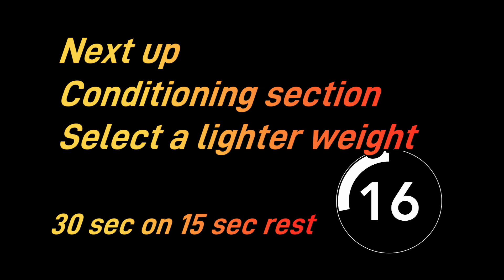45 Minute Kettlebell Workout. Cluster Sets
This 45 Minute Kettlebell Workout can be for the intermediate to advanced.
You will need one heavy kettlell and one mediuim to light. For the heavy Kettlebell you cna also combine 2 kettlebells to make one heavy weight as i have done. Then you can use one for the conditioning circuit. So, Weight options can be 2 x 16kgs for males and 2x8-10 kgs for females.
Exercises inviolved are
Kettlebell push press
Kettlebell Row
Kettlebell front squat
Kettlebell RDL
Kettlebell Squat rotation press
Kettlebell Alternating swing
Kettlebell Clean to split jerk
Kettlebell Get
Plank
Kettlebell reverse crunch

Troy Van Spanje youtube Memberships available.

0:00 intro
0:46 First Kettlebell CLuster SEt
26:54 Kettlebell Conditoning round
38:44 Kettlebell Core SEction